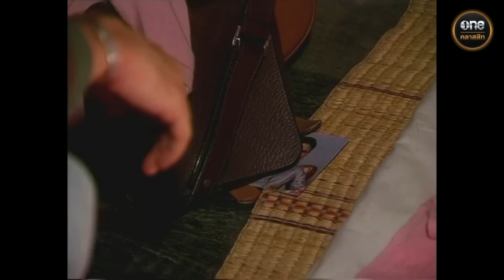อธิษฐานรัก Ep.05 (Full Ep) | 12 ต.ค. 67